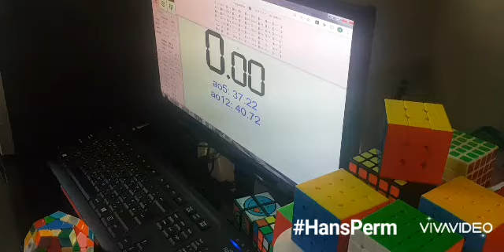Solving Megaminx in 13 minutes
It's my new personal best in solving a megaminx puzzle

Megaminx: Cyclone Boys (non magnetic)

Backtrack: Sayang ang Lahat Ng sandali - original